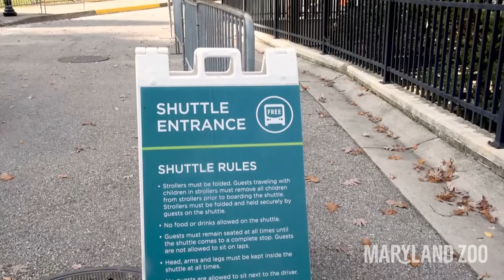New Electric Zoo Shuttles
We’re happy to announce the replacement of our diesel-powered shuttles with three electric vehicles to transport visitors from the main entrance to Zoo Central and back!